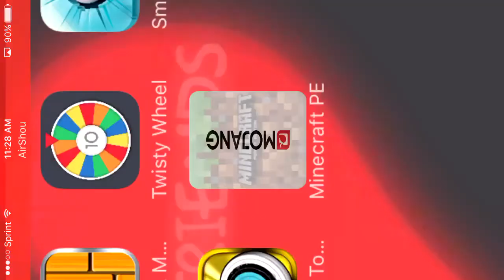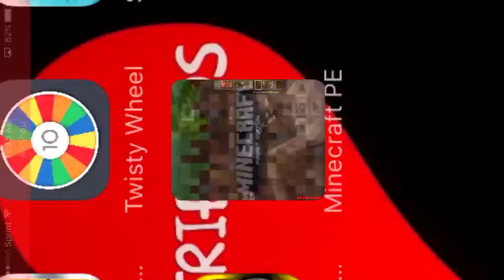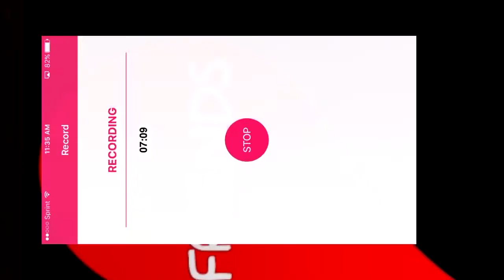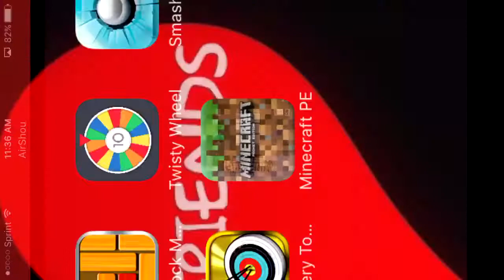First gaming video!!!| Minecraft Pe| Let's play eps.1